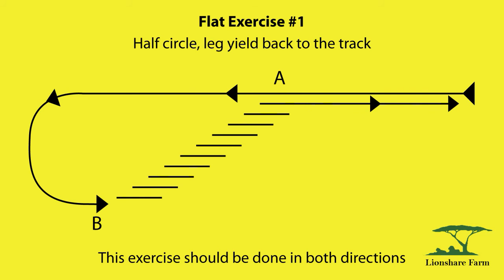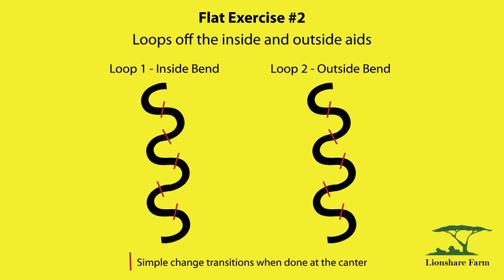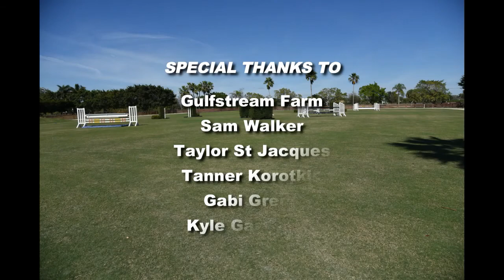Peter Leone Flatwork Exercises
Watch Olympian Peter Leone's Training Series for show jumpers featuring Sam Walker, Taylor St Jacques, Tanner Korotkin, Gabi Greco, and Kyle Gambino.

​Learn how to ride intricate broken lines in the course training video, improve your horse's jump and ride in combinations with the gymnastic exercise, and learn how to make your horse soft and flexible with the flatwork exercises.